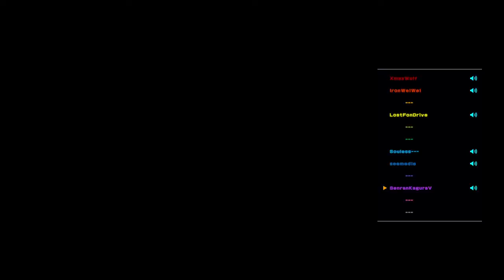kof civ day 3 online 9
fights